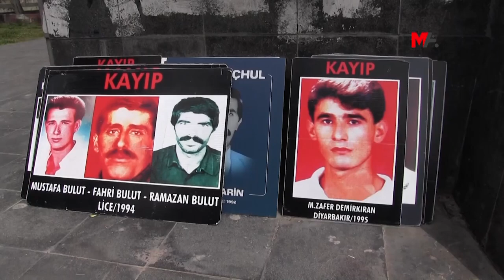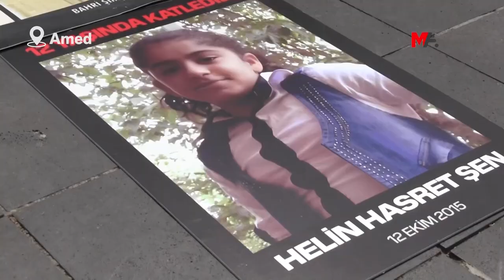KAYIP YAKINLARI ŞAİR TANİLE VARUJAN'IN AKIBETİNİ SORDU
İHD Amed Şubesi ve kayıp yakınları, bu haftaki eylemlerinde şair Tanile Varujan’ın şahsından Ermeni Soykırımı sırasında kaybettirilenlerin akıbetini sordu